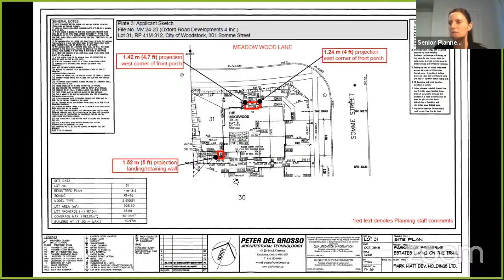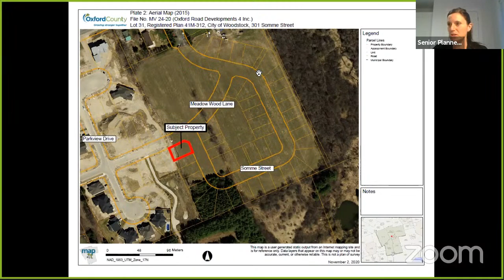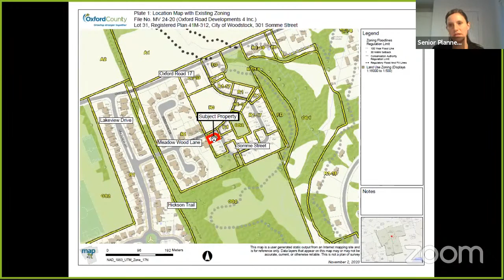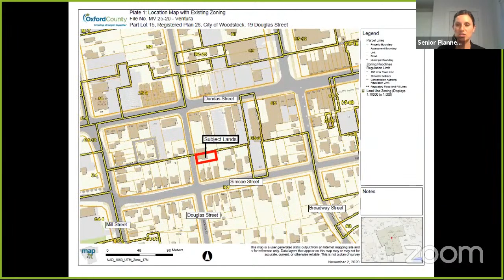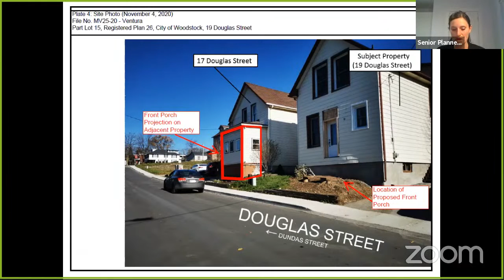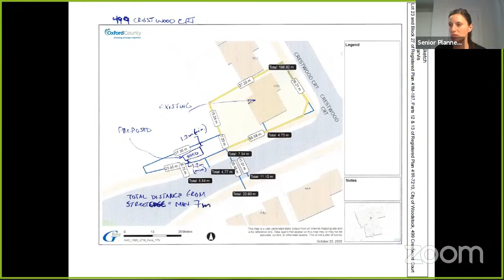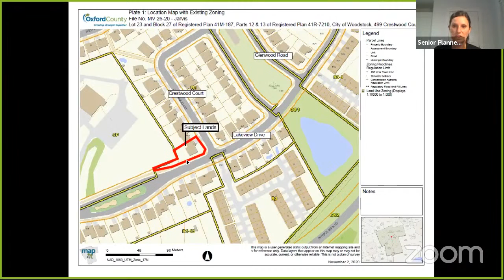City of Woodstock Committee of Adjustments Meeting November 16th 2020